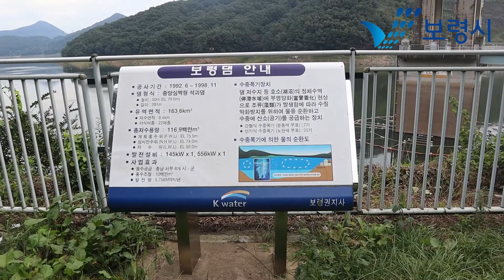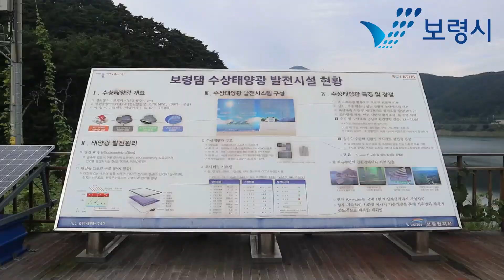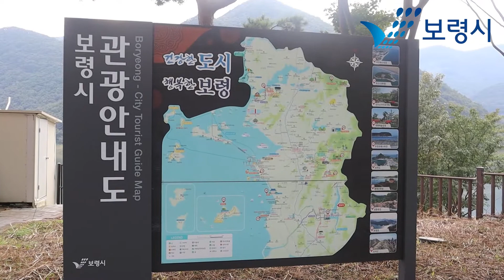보령시SNS홍보요원 | 아름다운 보령의 호수, 보령호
아름다운 호수로 이름난 보령댐은
여의도 면적의 약 20배에 달하는 인공 호수인데요.

보령시 미산면 용수리의 중심부를 차지하고 있습니다.
보령호에는 수상태양광도 설치되어 있는데요.

보령호 옆 보령댐물빛공원을
걸으면서 보령의 가을을 즐겨보는 것은 어떤가요?